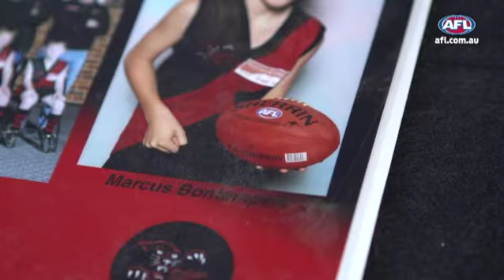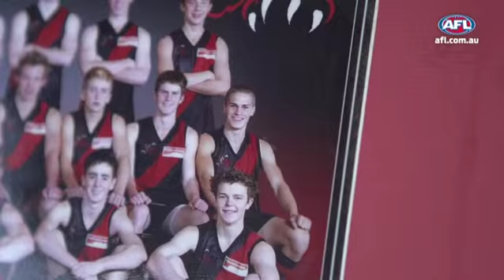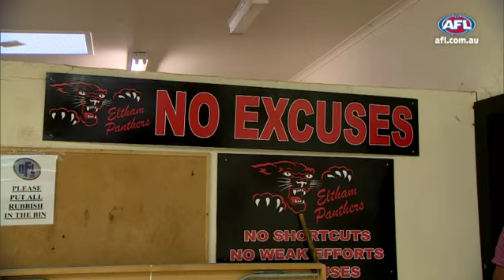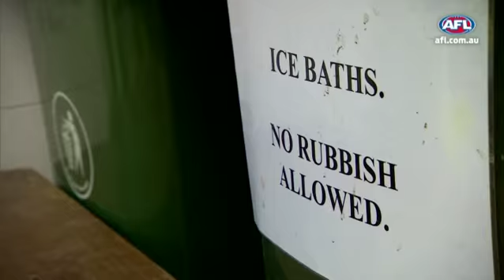Where It All Began - David Zaharakis and Marcus Bontempelli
David Zaharakis and Marcus Bontempelli return to their junior footy roots at the Eltham Football Club.